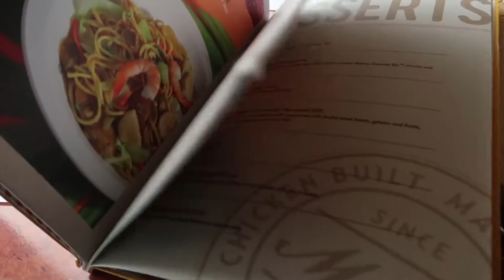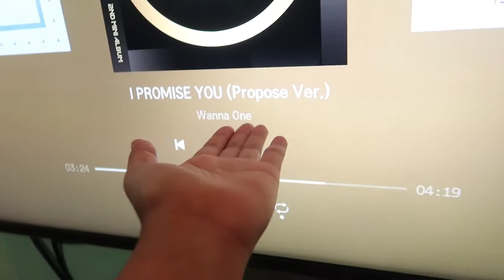It’s the LAST DAY of the Year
Hello mga prends!

Do you want to be a part of my lovely prends?

xx
Ate Perky